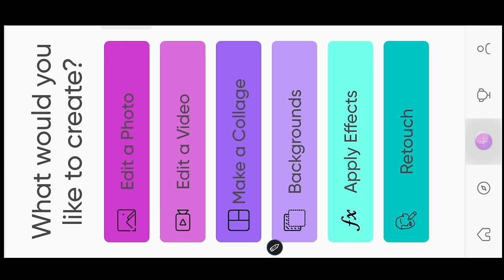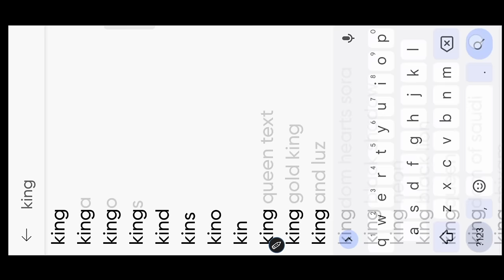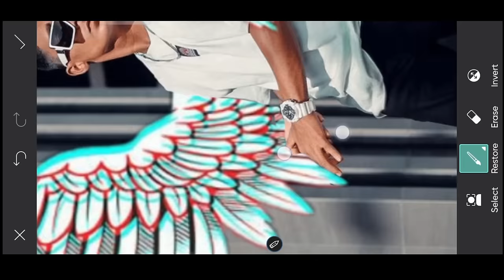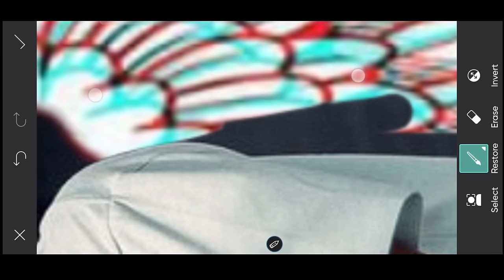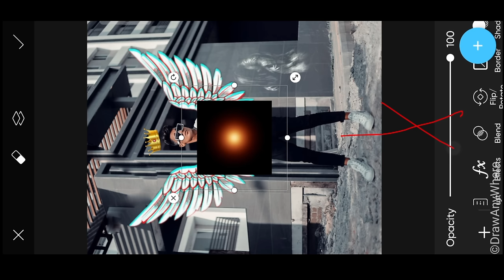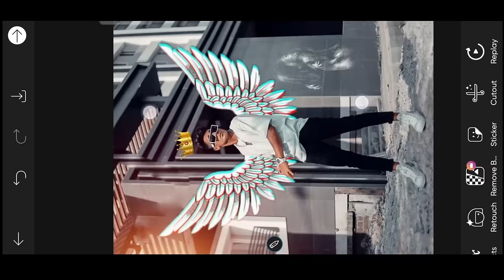Apne Photo Me Pankh Kaise Lagaye || Pari Jaisa Photo Edit Kaise Kare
SWAGATA HAI AAP SABHI KO HAMARE VIDEO ME 🙏